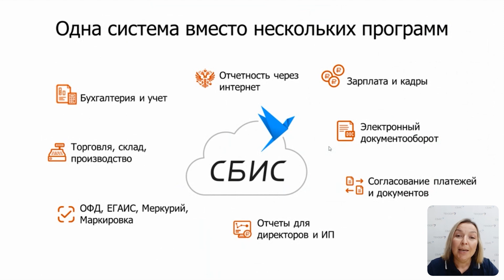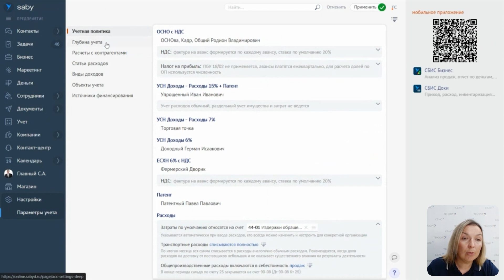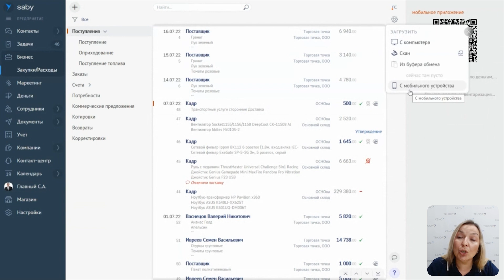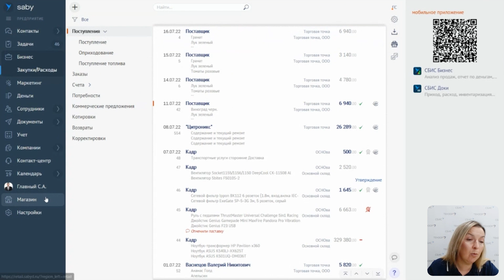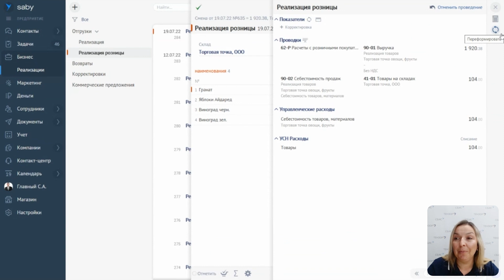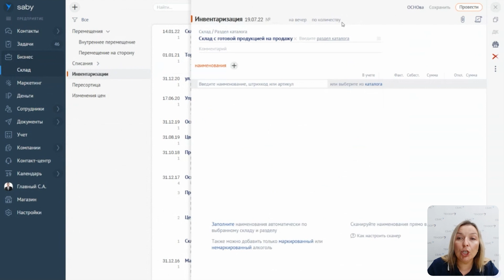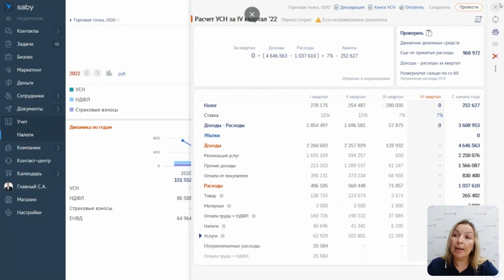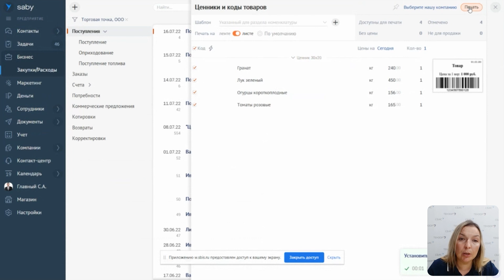Бухгалтерский учет для розничной торговли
На вебинаре подробно разобрали, как в СБИС легко вести бухгалтерский учет для розничной торговли. Рассказали, как оформлять поступления и продажи, вести учет основных средств, правильно рассчитывать налоги и формировать отчетность.

00:00 Интерфейс СБИС
06:06 Настройка учетной политики
13:32 Ввод начальных остатков
16:06 Как оформлять поступления
27:29 Как оформлять продажу товаров
36:20 Работа с банками
43:28 Инвентаризация и учет складских операций
45:57 Учет основных средств
46:52 Расчет зарплаты
47:18 Как рассчитать налоги и сформировать отчетность
53:55 Календарь бухгалтера
54:56 Бухгалтерские отчеты
57:30 Тарифы СБИС
01:01:31 Ответы на вопросы